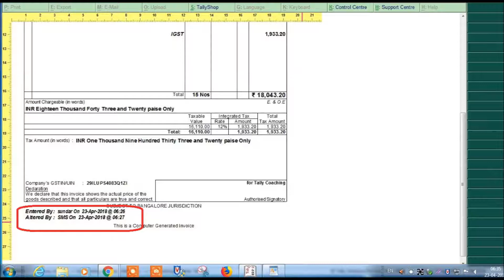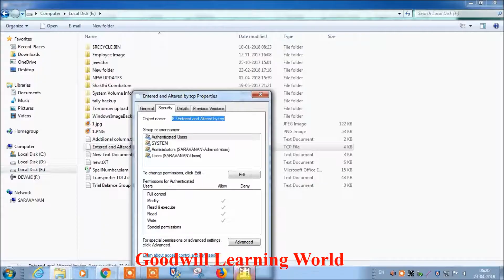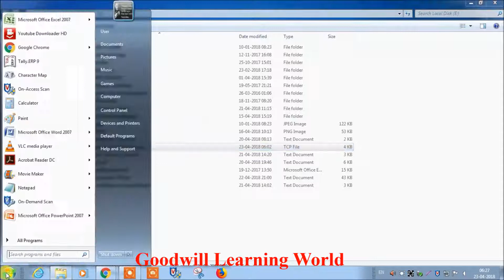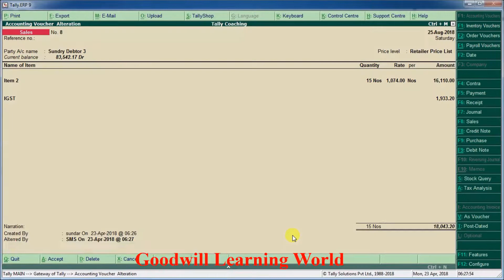Tally TDL for Entered and Altered by User Name with Date and time - Tally Add on Download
With this tdl you can view the Entered by and altered by with user name, Date and time.

To download this wonderful Tally Add on Click the below link

To download our Popular Tally TDL (Tally Add on) Click the Below link,

Amazing All in one Tally TDL : One Tally TDL 40 Functions   Best Tally TDL  forever : Tally Add on

2) Tally TDL to Create Your Own option with Printing in Tally Erp 9 Tally add on Download

4) Tally TDL for Entered and Altered by User Name with Date and time - Tally Add on Download

5)  Tally tdl for Purchase and Sales Turnover, Dashboard and Tally Lock - Tally Add on Download

6)  Tally TDL for Custom Bank Details in Tally Erp9   Tally Add on for Bank Details

10)  Tally TDL for Tally Data Path Selection   Tally Add on Download for Tally Data Path

13)  Tally TDL for Tally Lock in one Click  - Tally Add on for Tally Lock in one Click

18)  Tally TDL for Entered by with User Name Date and Time   Tally Add on Download

23)  Tally TDL for Login to New E way bill System and Gmail - Tally Add on Download

26) Tally TDL for Month Wise Item Wise Dispatch -Tally Add on  Download  Party wise item wise dispatch